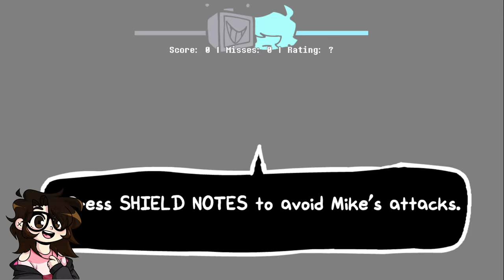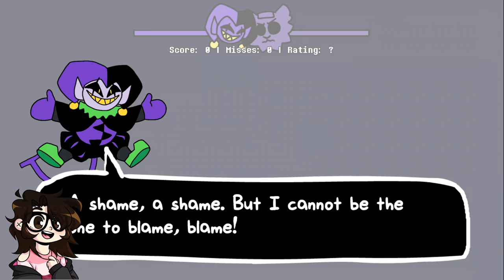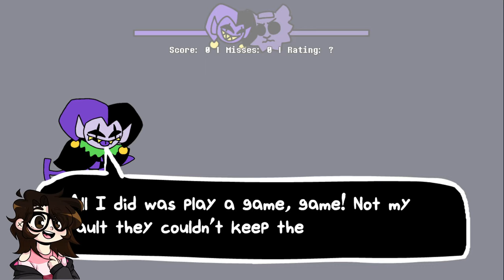CHAOS CHAOS | SEEK'S COOL DELTARUNE MOD (Friday Night Funkin)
Since Undertale themed mods was last week, this week is Deltarune! Watch me play through Seek's Cool Deltarune Mod and love every moment of it! Nostalgia, new experiences, and more!

(Also, yes, my PNGtuber is not aligned to the bottom of the screen, sorry! D: )

★ Link to Seek's Cool Deltarune Mod! ★

★ Support the original Friday Night Funkin' game and creator! ★

Friday Night Funkin' is a rhythm game in which the player controls a character called Boyfriend, who must defeat a series of opponents in order to continue dating his significant other, Girlfriend.